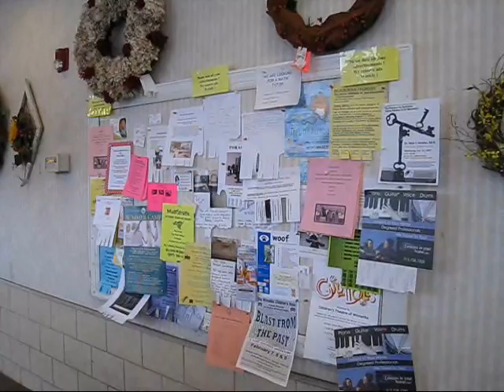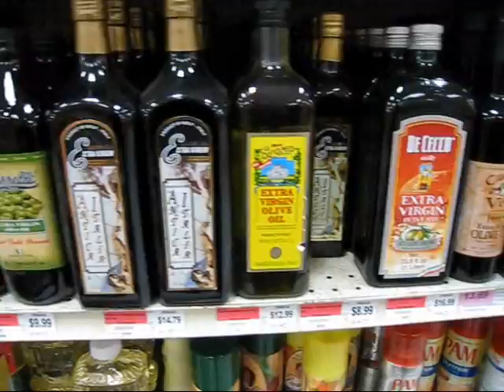The Grand Food Center, Winnetka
This high-service grocery is a popular spot in downtown Winnetka - both before and after Macauley Culkin stocked up there in Home Alone.

Join WinnetkaNow's Joe Zekas for a brief walk-through on a busy Wednesday. And, I'll make it a point to return here with someone who knows the store better than I do.